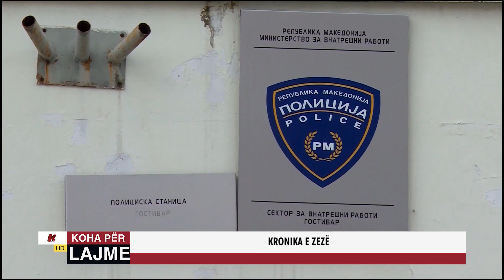KRONIKA E ZEZË - 02.10.2024